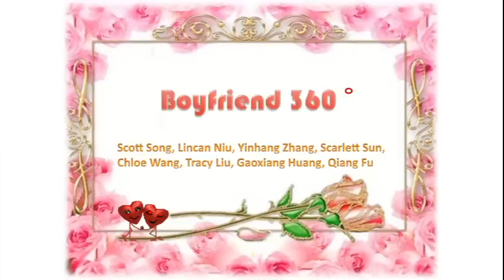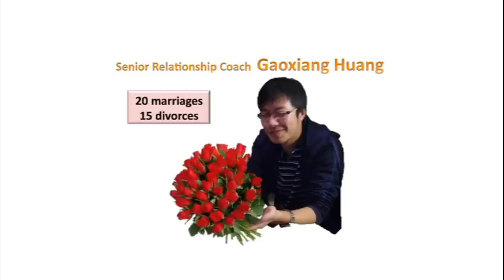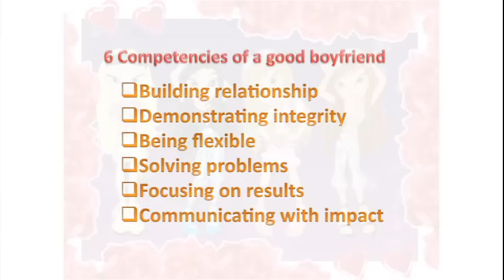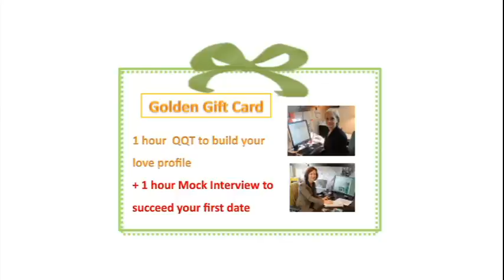Idol 25 - boyfriend 360 pt 1.wmv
Idol 2011 - Boyfriend 360, part 1.  "The Bachlorette" with a distinctively Asian spin.